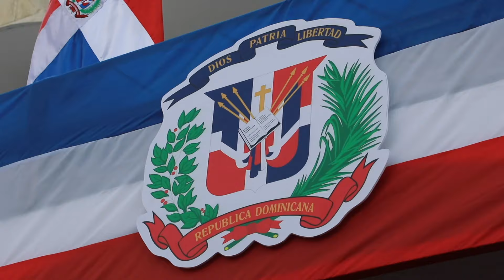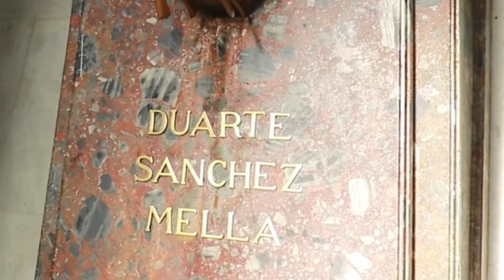Juramentación Presidencial 2024: Inicio de un Nuevo Período de Gobierno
“Este acto de juramentación, además de dar inicio formal a un nuevo período de gobierno, debe de cumplir un propósito más trascendental: servir para reflexionar sobre los valores que sustentan nuestra democracia y compartir los principios que animan nuestro aporte a las futuras generaciones. Por eso, les pido levantar la mirada de los problemas cotidianos para situarla sobre el país que queremos construir: una República Dominicana con una democracia fuerte y con una economía justa”.

Luis Abinader,
Presidente de la República Dominicana